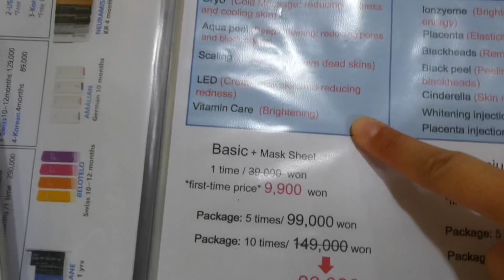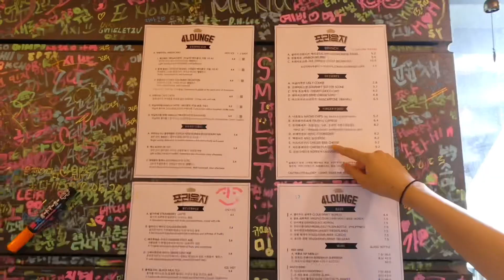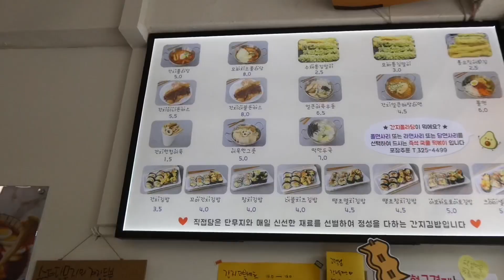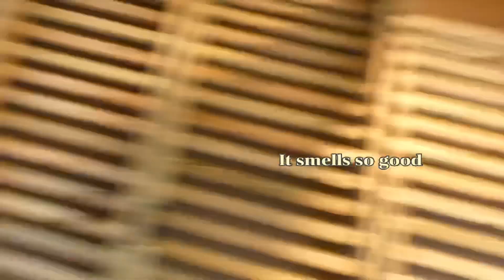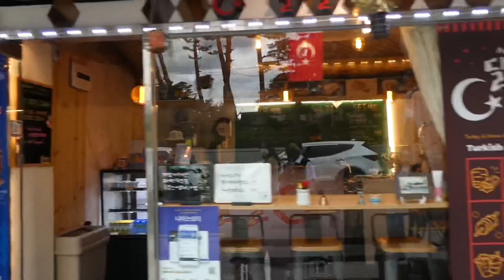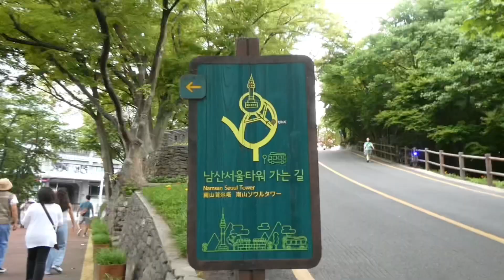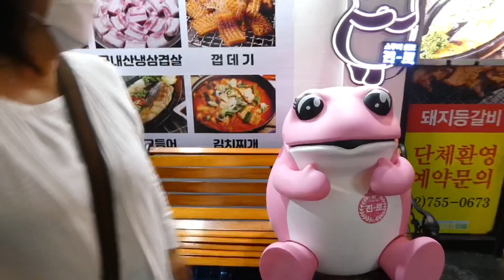Korea VLOG | Day 9 | Facials, Buchon Village, Hanok, CAFES, Namsan Tower, Michelin Guide restaurant!